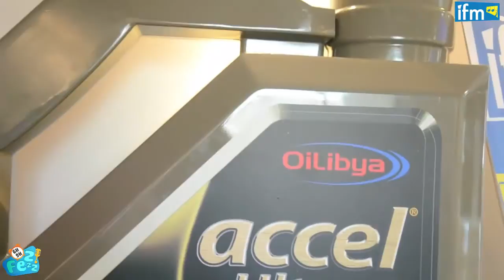بطاقة جلب المرناقية OiLibya/IFM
Jeu OiLibya/IFM station service Mornaguia